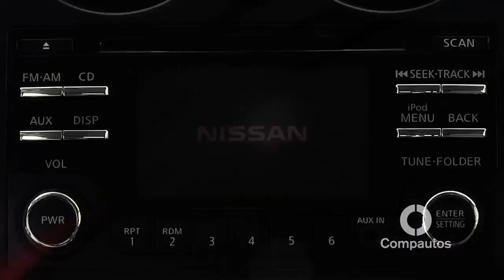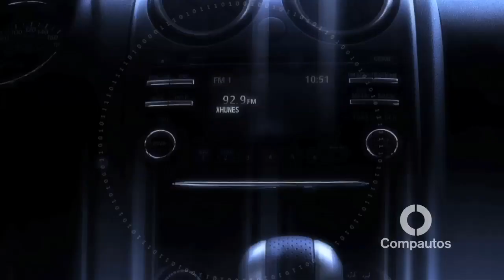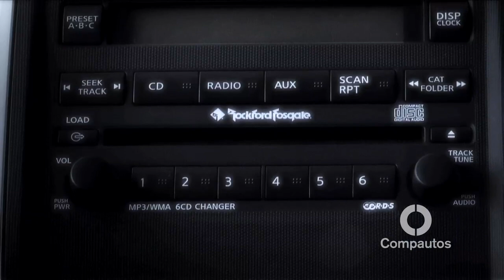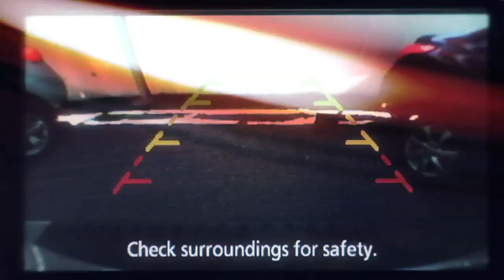Alta Gama Nissan 2012